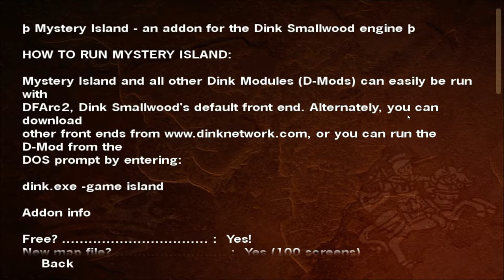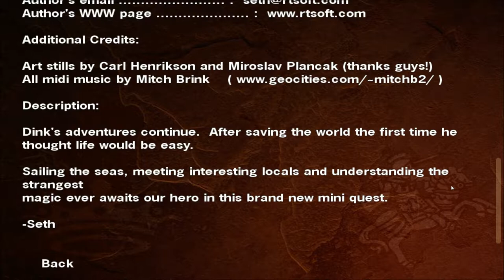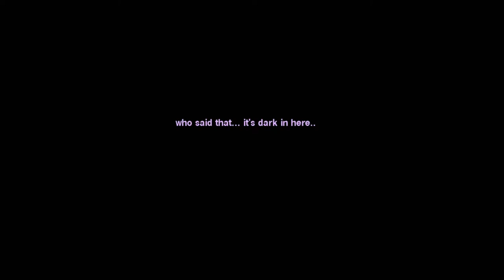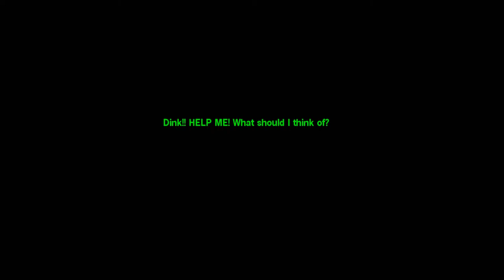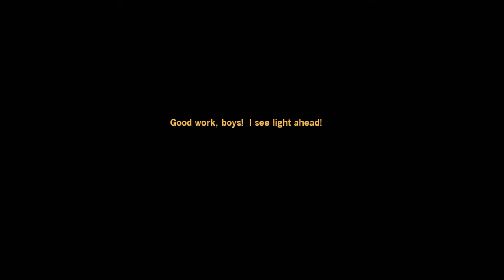Let's Play Mystery Island (Dink Smallwood D-Mod - Blind), Part 1 of 3: A Rough Voyage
(Part 1 of 3) We clean up puke, brave the Cave of Terror, and avoid giant sharks, as we sail the ocean blue. But then suddenly, a storm heads our way...

Dink Smallwood HD is a property of Robinson Technologies Corporation. Thank you and enjoy your stay on... whatever world this is.